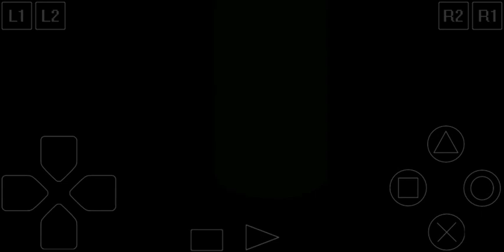GAME JADUL PS1 - ARC THE LAD COLLECTION CD 1 | EPSXE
Main Game PS1 di Android
Emulator EPSXE